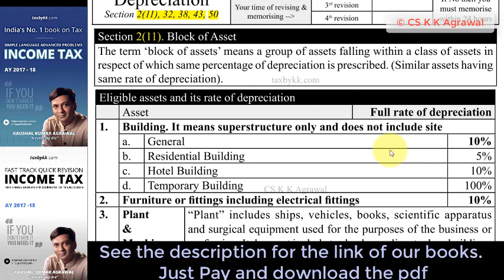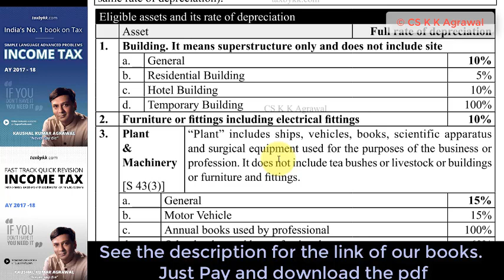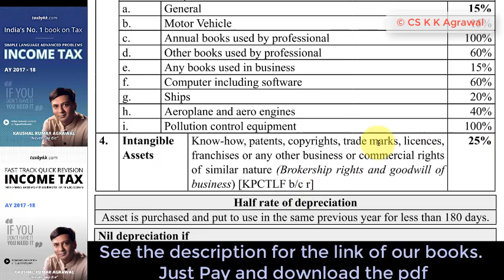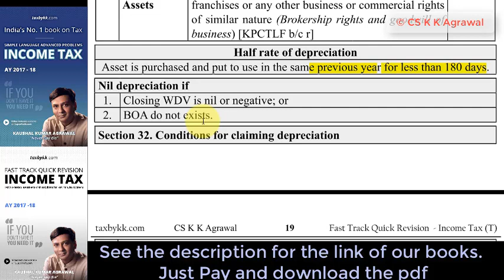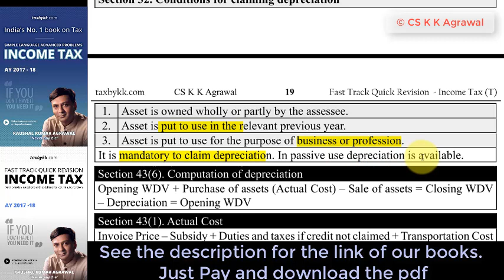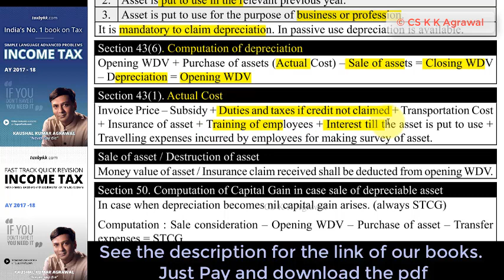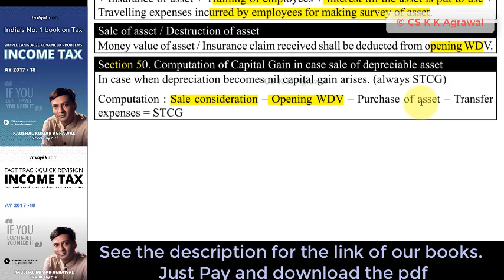Depreciation : Fast Track Quick Revision Income Tax as per AY 2017 -18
India's No 1 book on Tax based on Memory Retention Techniques : Simple Language Advanced Problems: Income Tax : AY 2017-18

Video classes - Pen Drive : Coming soon

ABOUT BOOK

Total Number of pages : Theory portion 73 pages | Practical portion 28 pages

Fast Track Quick Revision Income Tax is first book of it's kind ever published in India. Income Tax is a huge law containing numerous provisions. Students find it extremely difficult to revise the whole income tax just before the examination. The objective of this book is to make students revise the entire income tax in just 4 hours. This book shall not only help in revision but also help in memorising rules and numbers in income tax very easily.

The book contains all the important chapters. Morevover every chapter is associated with youtube video. The links are given in the book itself.

The book contains both theory and practical questions. Theory shall help you to revise and memorise income tax in last minute of exam. We also experienced students needed practical questions for last minute revision. Therefore for the first time in the 6th edition we added practical questions with solutions of all chapters. This shall help the students to revise both easy and tough practical questions.

This book shall be immensely useful for students who are appearing in CA, CS, CMA, B.Com, M.Com, LLb, Income tax department internal exams or any other exams.

ABOUT AUTHOR

The author of book is CS K K Agrawal who is faculty of Direct Tax and Indirect Tax having 15+ experience in teaching. He is visiting faculty at ICAI and ICSI. His online classes are available at taxbykk.com. He is also author of "India's No. 1 book on Tax"

My writing and teaching is evolved in this quote “YOUR EDUCATION IN TAX IS BEST IF YOU CAN GIVE TAX ADVICE”. The tax advise is possible only when I am able to give you in-depth knowledge of tax in both theory and practicals. I encourage students to think creatively and apply your mind so that they can create their own sets of problems and their solutions. This type of understanding has encouraged many students to go further explore the depth of the subject.

All the premier institutes says the following : “Taxation is one of the core competence areas of CA. CA’s are expected to ADVISE clients in the area of direct taxes and indirect taxes.